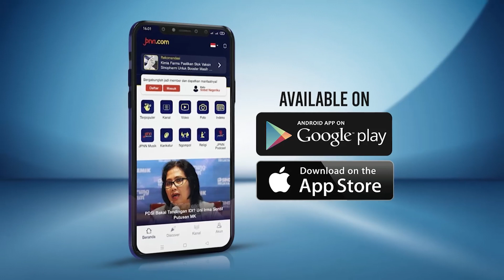Jerat Pasal untuk Para Pelaku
Polri menjerat enam tersangka Tragedi Kanjuruhan Malang, Jawa Timur yang menewaskan 131 orang dengan pasal berbeda.

BACA JUGA:
Brigadir Ricky Rizal Ditahan, Istri Ferdy Sambo Ungkap Cinta Tulus di Pinggir Jalan